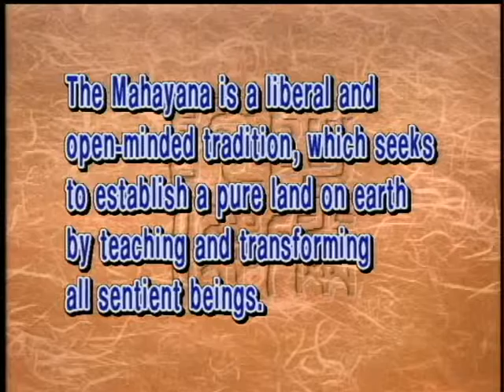The difference between Mahayana and Hinayana Buddhism(GDD-204) DVD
In Shakyamuni Buddha's time, Buddhism had not split into Mahayana and Hinayana, though Mahayana ideas were already circulating. The distinction between Mahayana and Hinayana and their later developments reflect the different ways of interpreting the Buddha's ideas and the precepts. While Hinayana Buddhism is a conservative form of Buddhism that adheres to Pali scriptures and the Buddha's original teachings, Mahayana Buddhism emphasizes the Bodhisattva spirit in delivering senting beings and transforming the world.